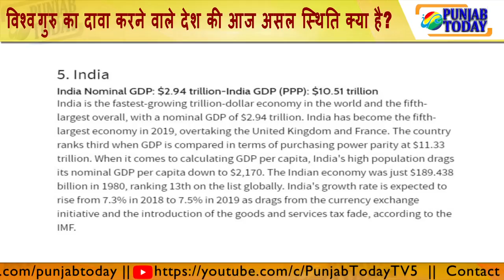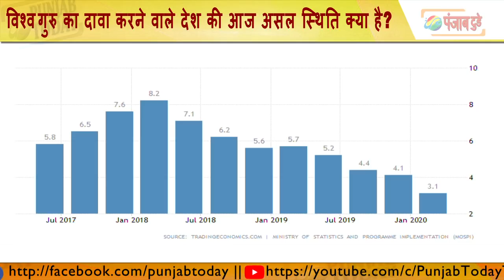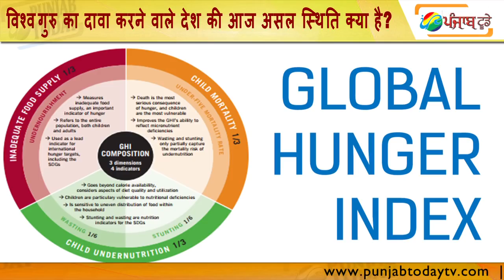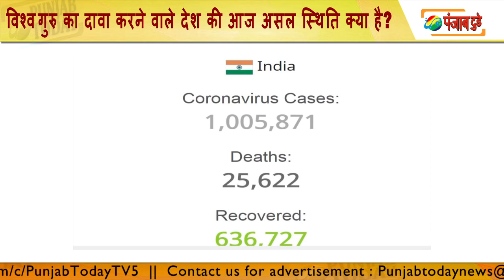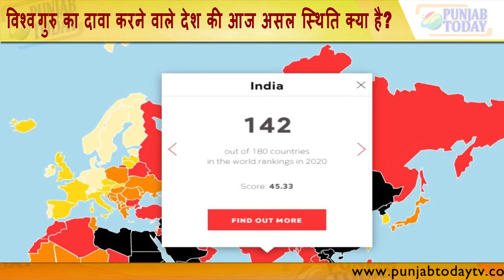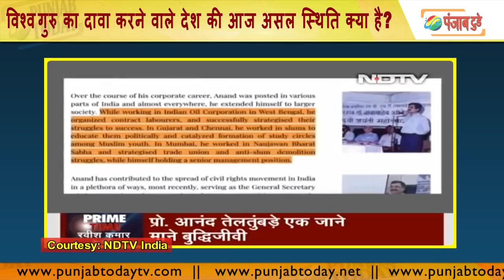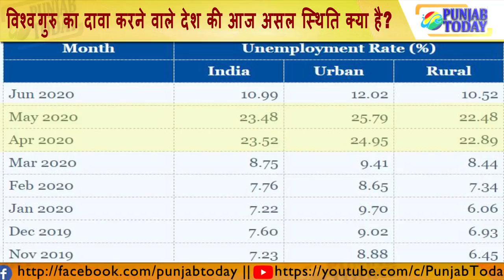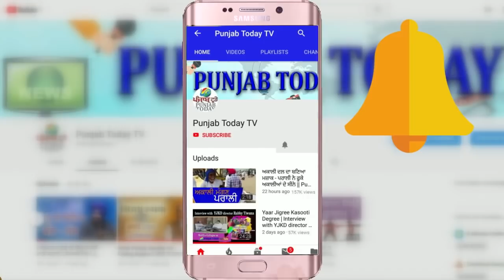विश्व गुरु का दावा करने वाले देश की आज असल स्थिति क्या है? | Modi | Godi Media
Godi Media | Modi | Ravish Kumar |